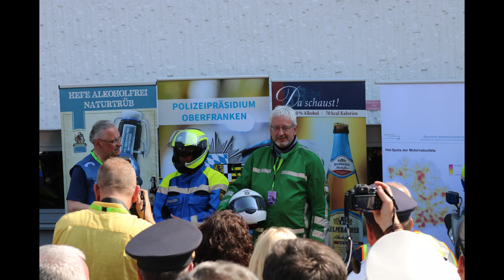Motorradsternfahrt 2018 in Kulmbach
Die DPolG war natürlich mit am Start!